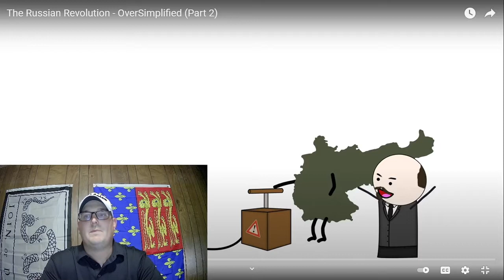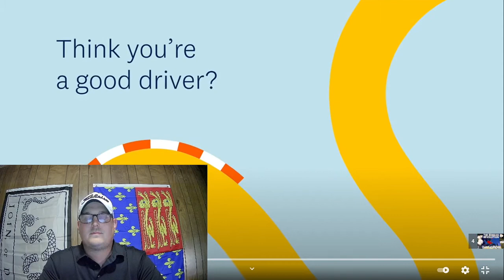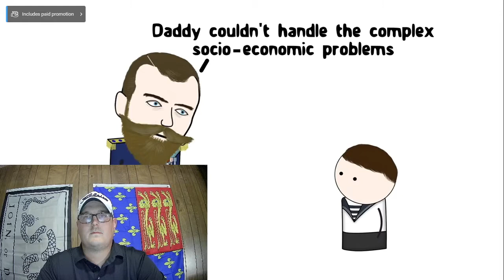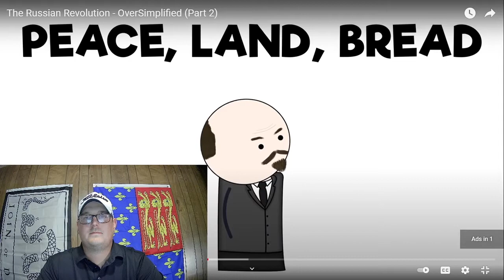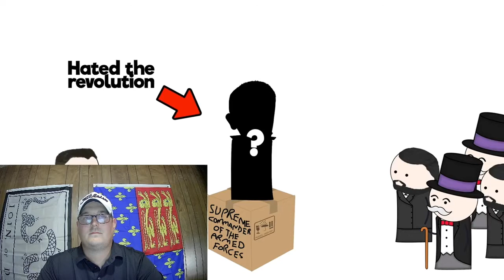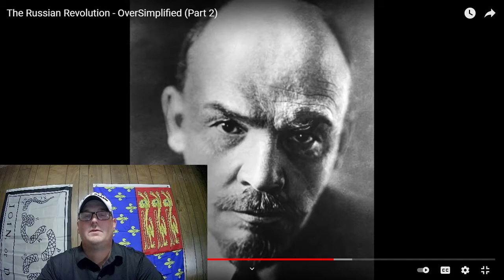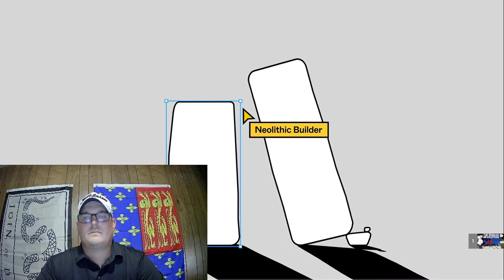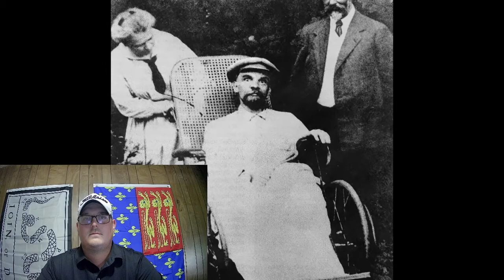Texan Reacts-Oversimplified Russian Revolution pt.2